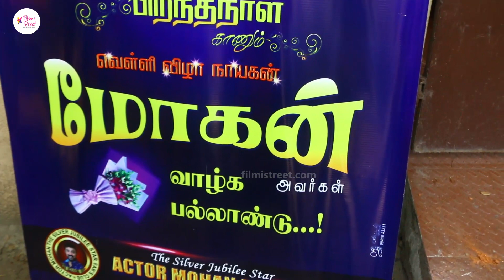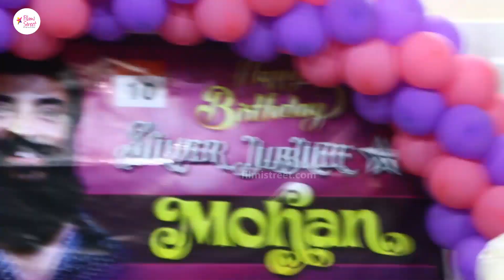Silver Jubilee Actor Mohan birthday celebration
Silver Jubilee Actor Mohan birthday celebration with Haraa team.. ஹர Haraa l HBDMohan l